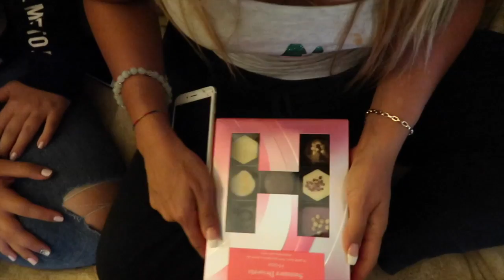VLOG 11: Touring Knightsbridge like the True Middle Easterners we are | persianbunny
Back in London and hitting some of my favourite spots! Hope you are liking the more regular vlogs :)